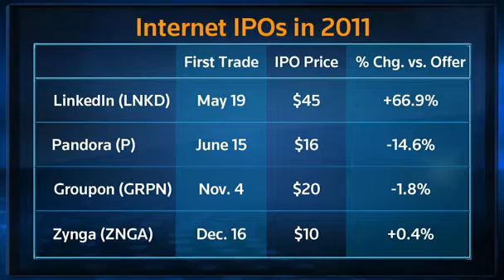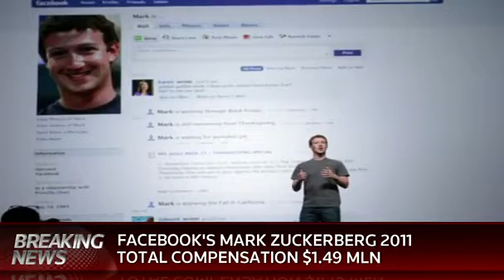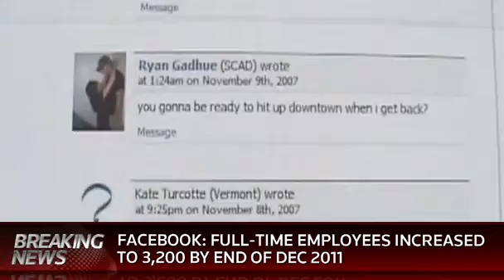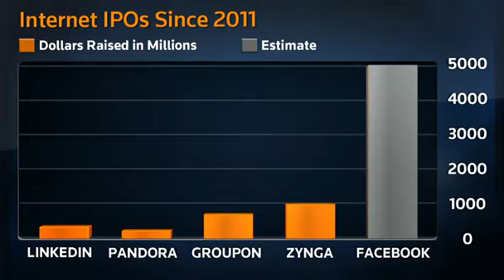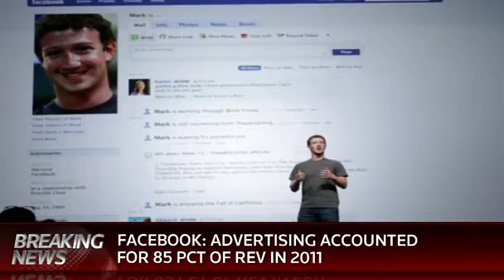Reuters - Facebook files for IPO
Reuters - Facebook IPO